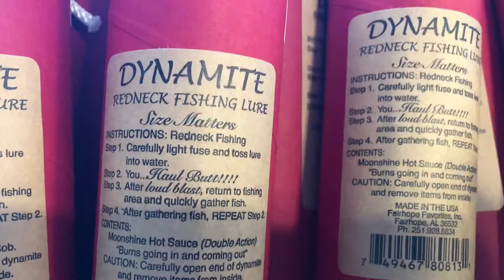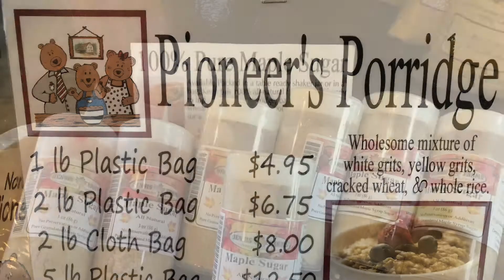Nora Mill Granary 2020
A visit with my family this last July 2020. Had a wonderful weekend in Helen Ga.